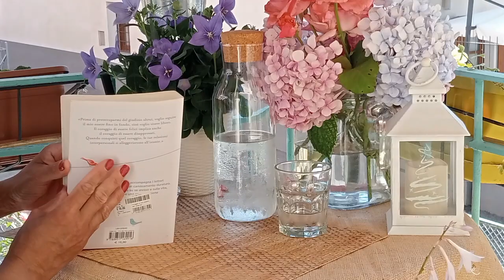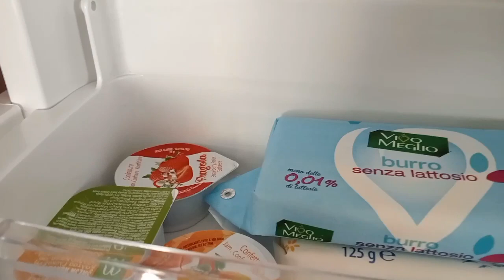vivere in natura||pulizia frigo profonda